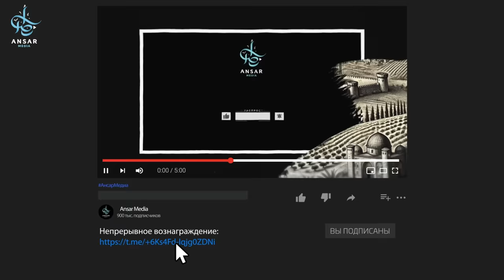Что будет ПОСЛЕ смерти ИSМАИЛА ХАНИИ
Народы не рушатся из-за утраты одного из своих предводителей. Да, личность играет значительную роль в подъеме наций, и Пророк Мухаммад ﷺ не игнорировал эту роль. Муслим передал от Ибн Умара, что Посланник Аллаха ﷺ сказал: «Люди подобны стаду из ста верблюдов, среди которых человек не найдет верного спутника».